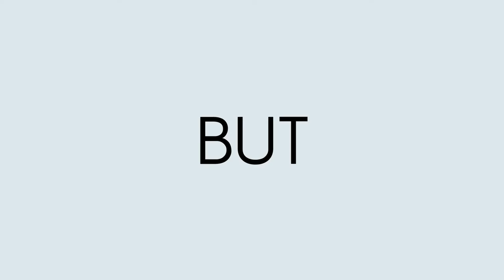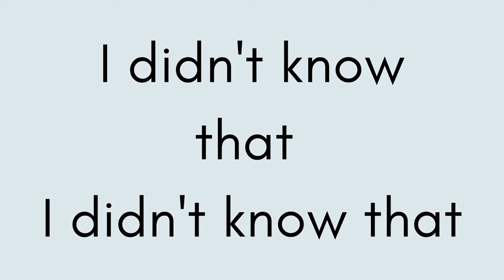I didn't know I didn't know that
Have you ever had a moment where you said, "I didn't know that I didn't know that?" Matt tells a story of a time he was surprised by an everyday item that he had no idea existed.

This Spring in TLC Youth, we are going to explore how the world we live in is a "More than ___ World":  This world is so much more: More than we have experienced, more than we ever imagined, more than we expected, or have seen or have ever dreamed of! We'll be exploring far-off countries, seeing life from a cat's-eye view, and looking for those details we overlooked in our everyday lives.  But... we need your help to get started!

HOW TO GET INVOLVED:

Do you have any possessions that you think might surprise our young people and open their eyes to a side of life they haven't considered before?

* It could be a tool, an artefact from the past or another country.
* If so, could you make a short video* with your unusual artefact?
* In the video, hold the item up to the camera without telling us what it is.
* Then ask the question:  "What do you think this item is?" (Or, "What do you think this item is for?")
* Pause for a moment, and then give the answer, perhaps with a little demonstration of how to use it, or the story of how it came to be in your possession.
* Were you surprised by its existence or its utility?
* Is it something you use regularly or an item you simply keep as a memento?
* Then pause again and finish your recording by looking at the camera and saying the words: "This world is more" with emphasis.
* When you are happy with your recording, email it to Matt at by Wednesday 7th April using the title, "I didn't know I didn't know that!"
* I will then use your videos for a quiz introducing our theme of 'More than ____ World' at TLC Youth on Sunday 11th April.
* If you are not confident in your ability to record a short video, please don't be put off: we still want to hear from you and your surprising object!  Just drop Matt a line and we can discuss other options.

Also, if you have contacts or experience of other countries and cultures, we want to hear from you too!  Again, drop Matt a line, and let's start a conversation!

"You think the only people who are people
Are the people who look and think like you
But if you walk the footsteps of a stranger
You'll learn things you never knew, you never knew."
~ Colours of the Window, from Disney's Pocahontas

"There are more things in heaven and earth, Horatio, than are dreamt of in your philosophy.”
~ Hamlet